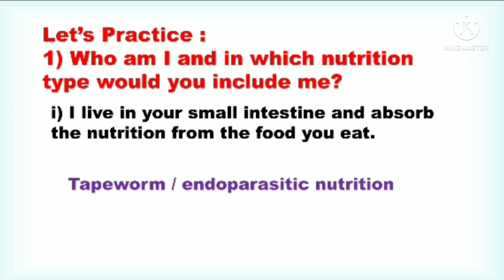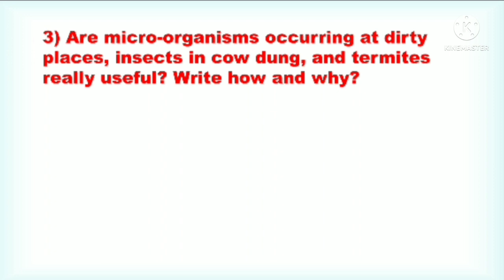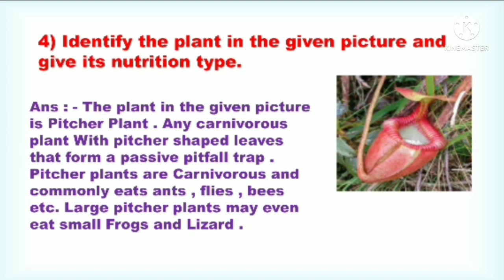8th Class Science Bridge Course Activity 6 Semi English | Setu abhyaskram 8th class science day 6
8th Class Science Bridge Course Activity 1 Semi English | Setu abhyaskram 8th class science day 1
8th Class Science Bridge Course Activity 2 Semi English | Setu abhyaskram 8th class science day 2

8th Class Science Bridge Course Activity 3 Semi English | Setu abhyaskram 8th class science day 3
8th Class Science Bridge Course Activity 4 Semi English | Setu abhyaskram 8th class science day 4

classic bridge course activity 6

8th class science bridge course activity 6

8th Science Bridge Course 2022-23 Activity 6 Semi English